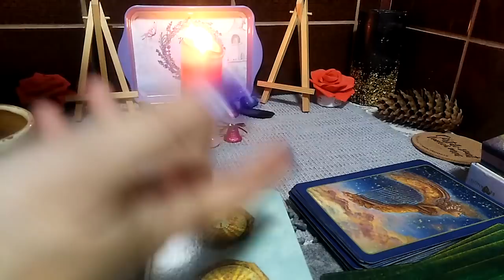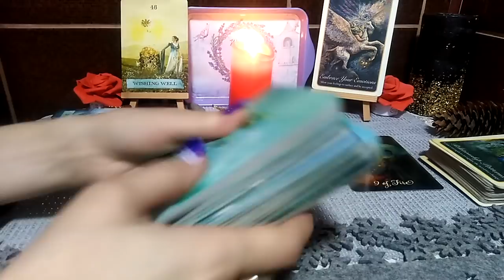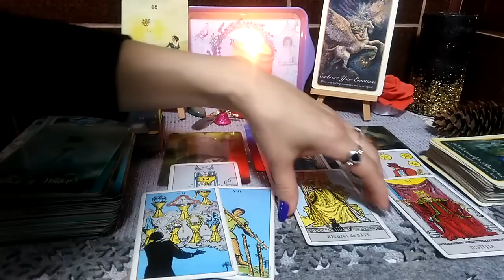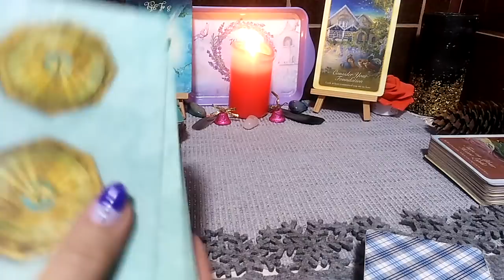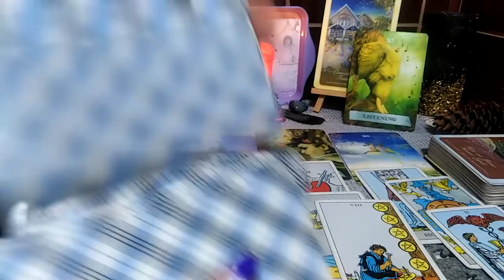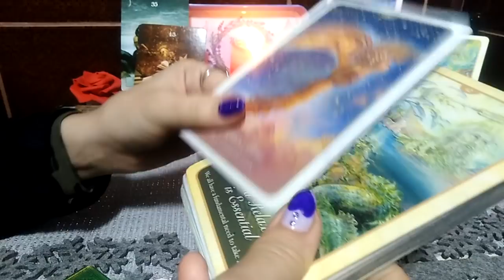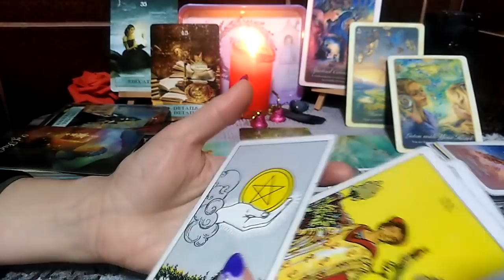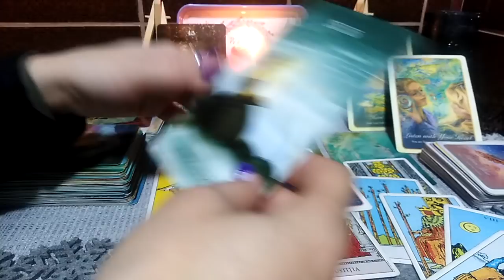ECLIPSA DE SOARE IN SAGETATOR 🌞♐🌚 - SITUATII / NOUTATI - LA ALEGERE